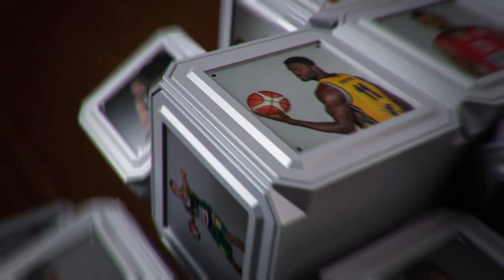Savaitės žaidėjas - Derrick Low